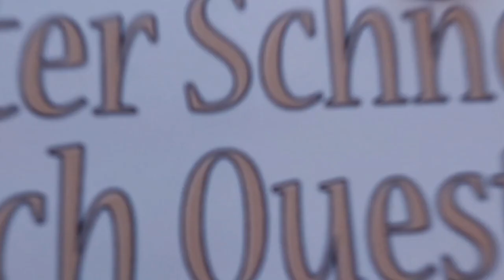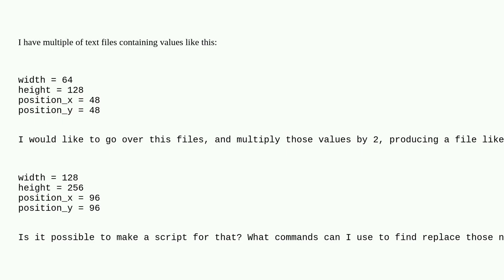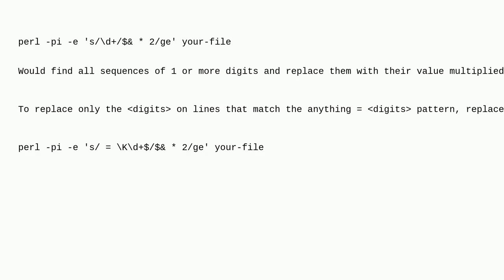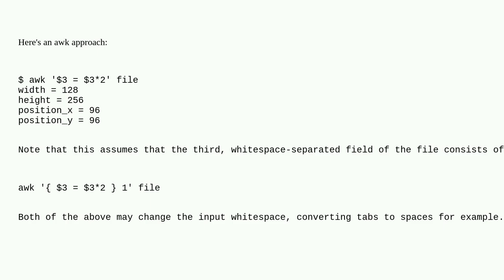Unix: Script to multiply values in files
Script to multiply values in files

A special thanks goes out to the community

  bash shell-script